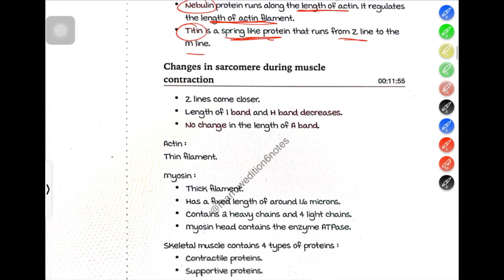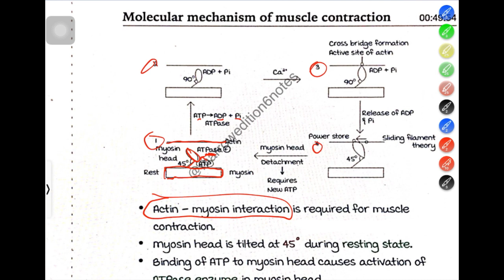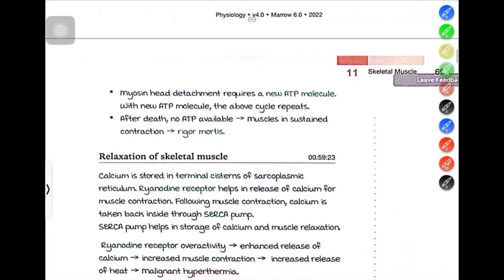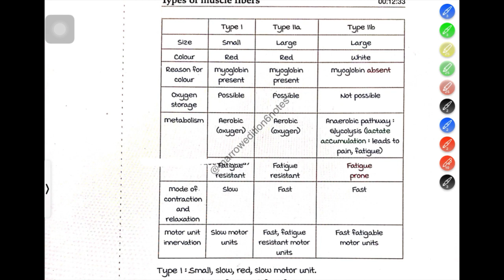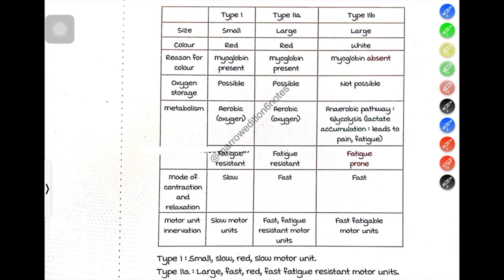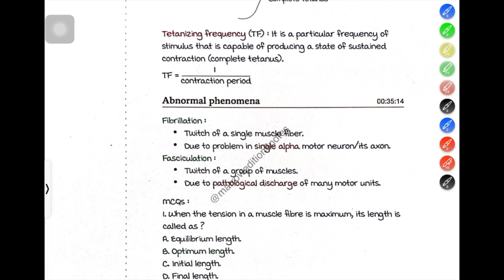Nerve muscle physiology....part 2